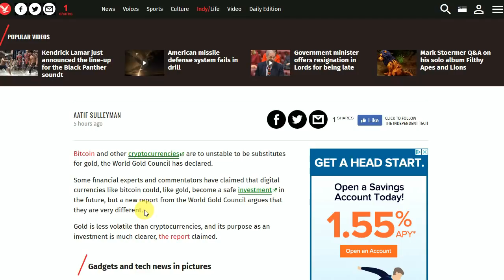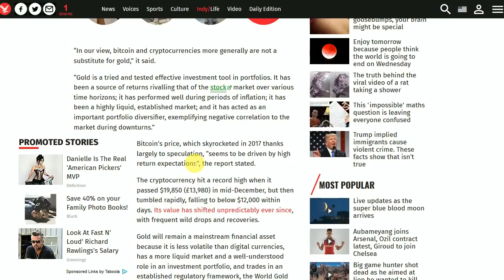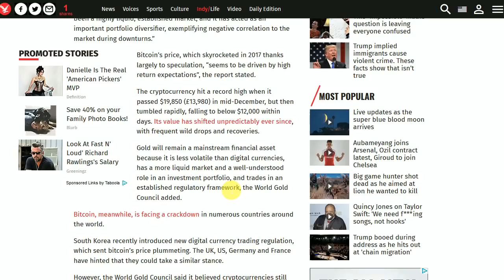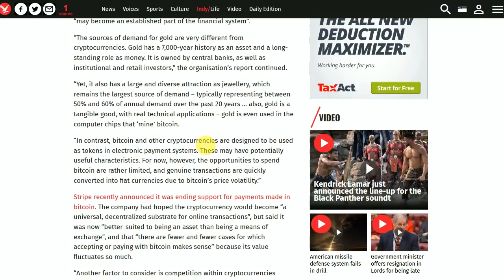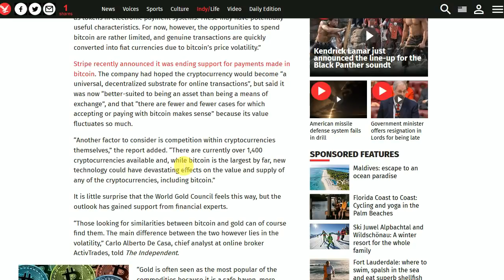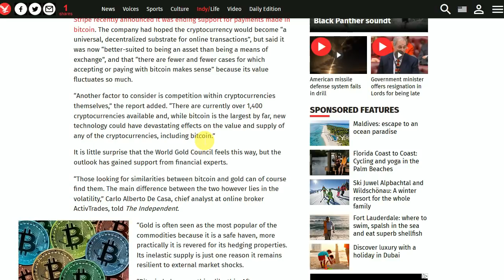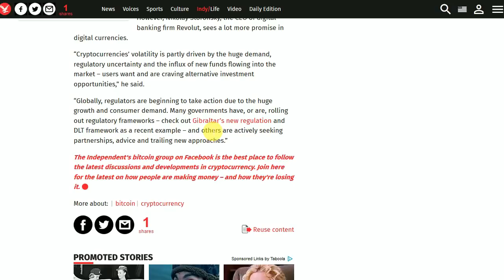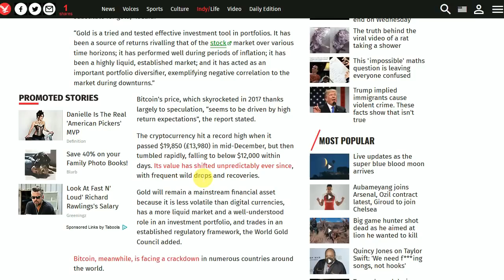Bitcoin Too Volatile To Replace Gold!